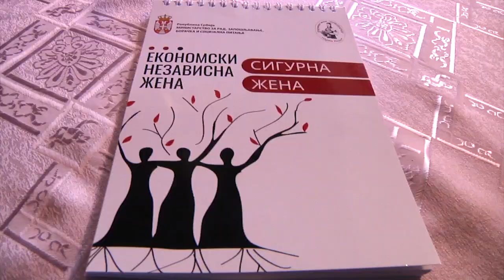Završen projekat: Nisi sama - Imaš nas